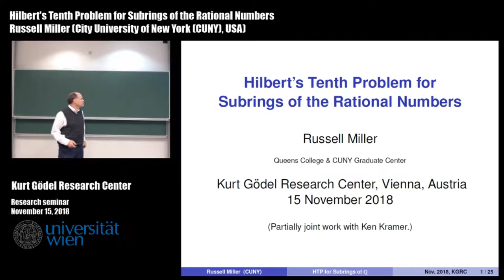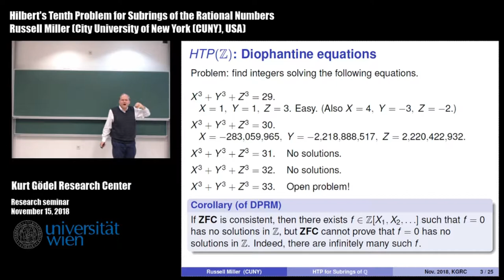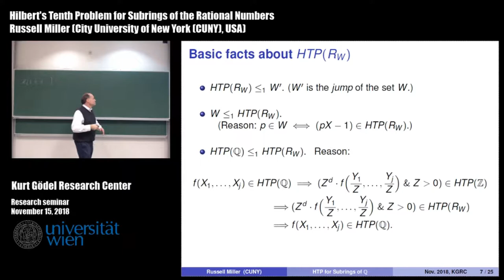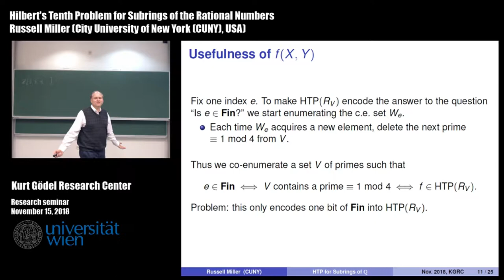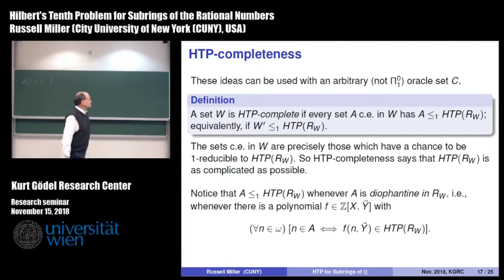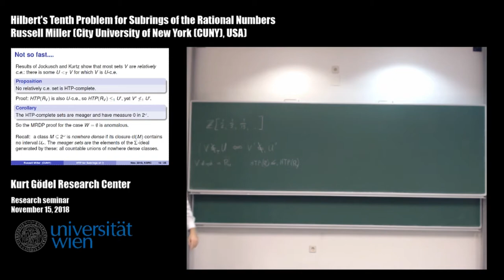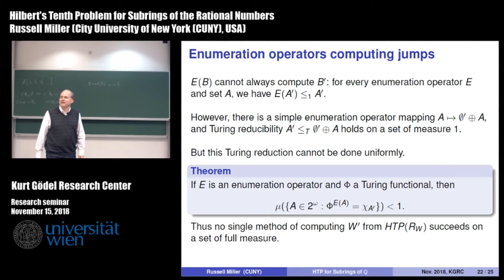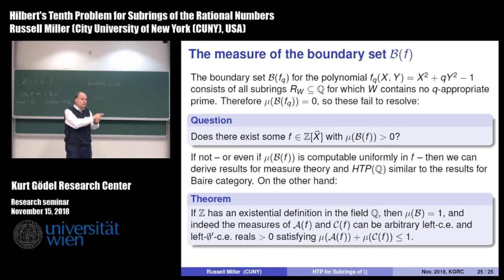Russel G. Miller - Hilbert's Tenth Problem for Subrings of the Rational Numbers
"Hilbert's Tenth Problem for Subrings of the Rational Numbers"

Russell Miller
(Queens College, City University of New York (CUNY), USA)

This talk has been given in the KGRC research seminar at the Kurt Gödel Research Centre, Universität Wien on November 15, 2018.

Abstract

When considering subrings of the field $\mathbb Q$ of rational numbers, one can view Hilbert's Tenth Problem as an operator, mapping each set $W$ of prime numbers to the set $HTP(R_W)$ of polynomials in $\mathbb Z[X_1,X_2,\ldots]$ with solutions in the ring $R_W=\mathbb Z[W^{-1}]$.  The set $HTP(R_{\emptyset})$ is the original Hilberts Tenth Problem, known since 1970 to be undecidable. If $W$ contains all primes, then one gets $HTP(\mathbb Q)$, whose decidability status is open. In between lie the continuum-many other subrings of $\mathbb Q$.

We will begin by discussing topological and measure-theoretic results on the space of all subrings of $\mathbb Q$, which is homeomorphic to Cantor space. Then we will present a recent result by Ken Kramer and the speaker, showing that the HTP operator does not preserve Turing reducibility. Indeed, in some cases it reverses it: one can have $V&lt;_T W$, yet $HTP(R_W) &lt;_T HTP(R_V)$. Related techniques reveal that every Turing degree contains a set $W$ which is \em{HTP-complete}, with $W\leq_1 HTP(R_W)$. On the other hand, the earlerer results imply that very few sets $W$ have this property: the collection of all HTP-complete sets is meager and has measure $0$ in Cantor space.